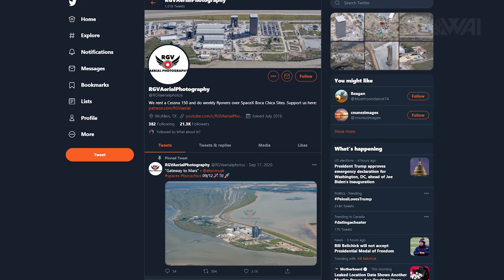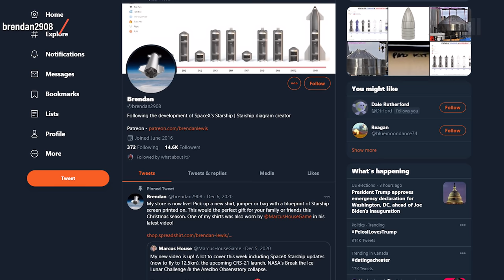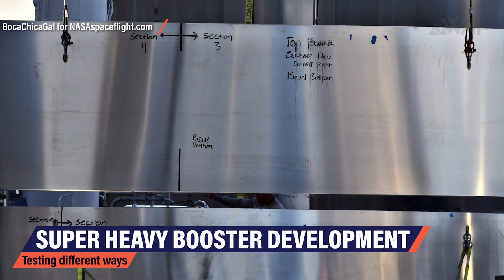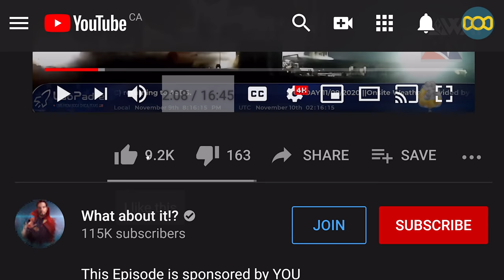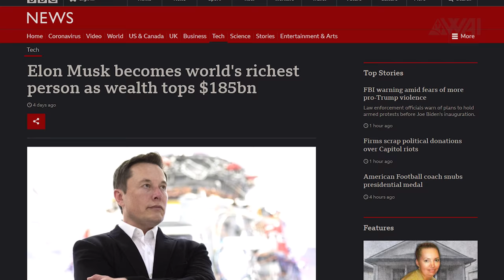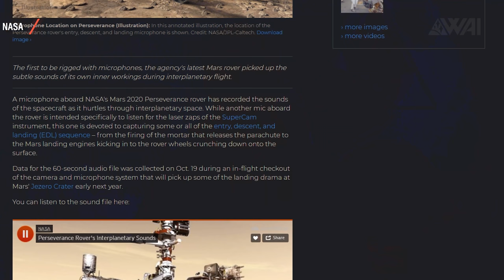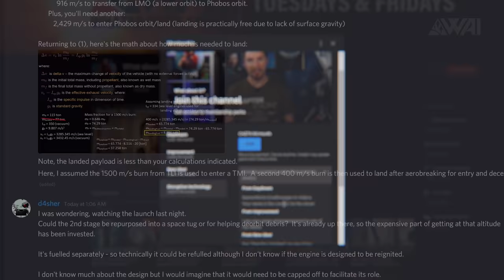141 | SpaceX Starship SN9 Launch – Heat Shield Trouble – NASA Perseverance Landing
Today amongst other things I’ll explain to you, what’s next for SpaceX’s Starship SN9, what’s the trick with Starship heat shields and where NASA’s Perseverance is right now and what we can expect for the landing.

Credit:

⭐SpaceX
⭐NASA
⭐Spadre on Twitter: @SpacePadreIsle
⭐Brendan on Twitter: @brendan2908

Thumbnail: @bocachicagal - Nasaspaceflight.com